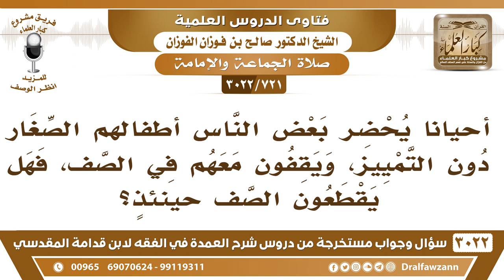[721 -3022] أحيانا يحضر بعض الناس أطفالهم دون التمييز ويقفون معهم في الصف فهل يقطعون الصف حينئذٍ؟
-"[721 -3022] السؤال: أحياناً يحضر بعض الناس أطفالهم الصغار دون التمييز، ويقفون معهم في الصف، فهل يقطعون الصف حينئذٍ؟
الجَوَابُ: لا، ما يقطعون الصف، ولكن الأولى أن يكونوا خلف الصف، نعم، وإذا كان يخاف عليهم يصلون خلف الصف، مع الصف المتأخر، ويضبطهم، نعم.
للاشتراك في قناة الشيخ صالح الفوزان

للاستفسار والإقتراحات والدعم
رئيس الفريق
لمشروع كبار العلماء